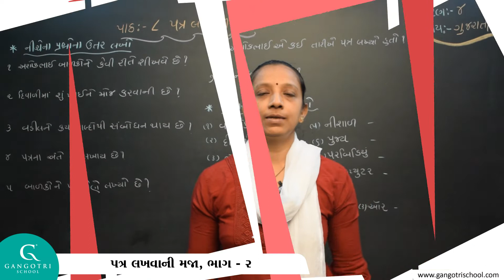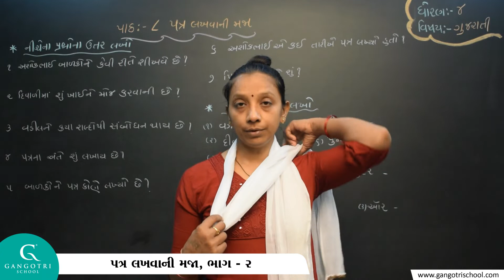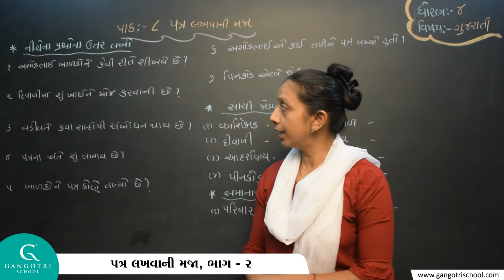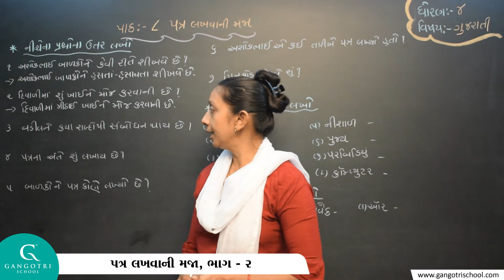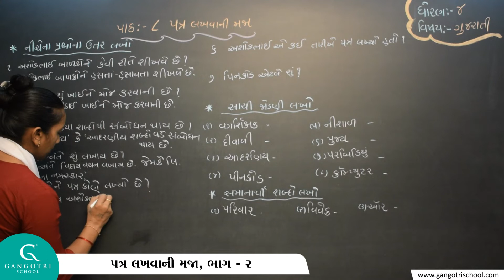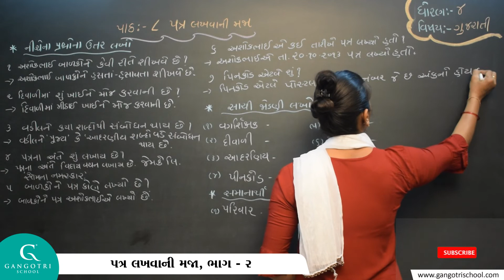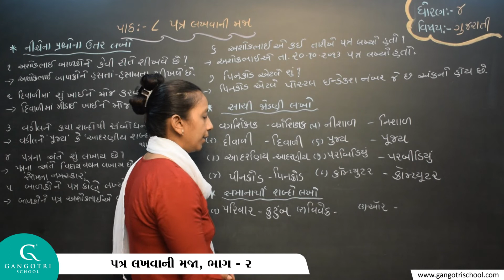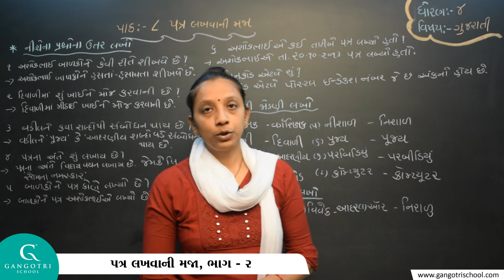ધોરણ - 4 ।। ગુજરાતી ।। પાઠ - 8 પત્ર લખવાની મજા ।। ભાગ - 2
Std 4 Guj  Ch 8 Part 2